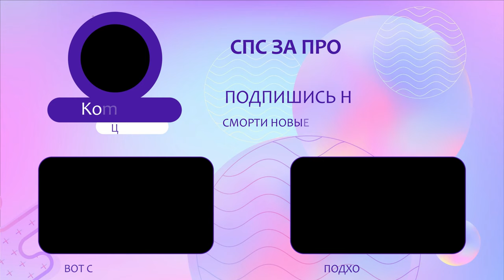ГАЙД МОДА CMDCAM 1.16.5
╔                               ОПИСАНИЕ                                                       ╗
╚                                    ВИДЕО                                                          ╝